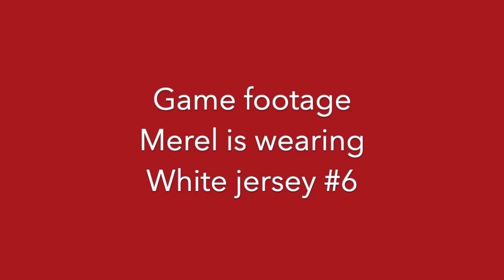College soccer recruiting video of Merel H fall 2020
College soccer recruiting video footage